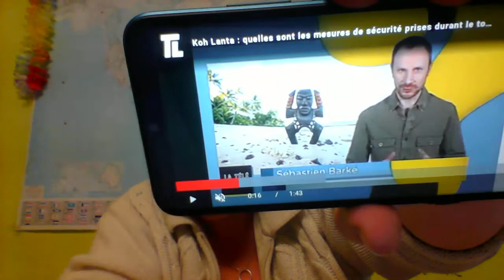koh lanta 2021 les filles mon avis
merci au particippants